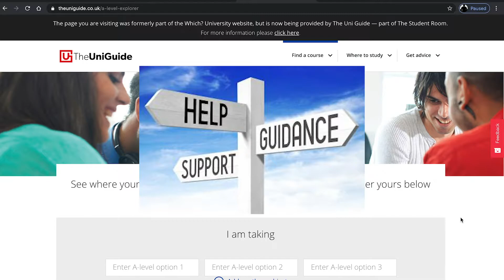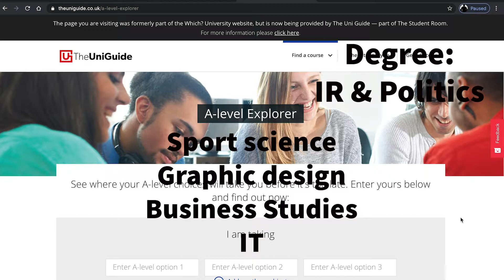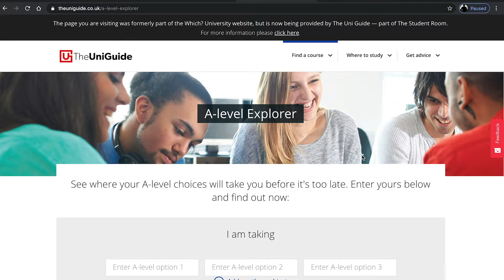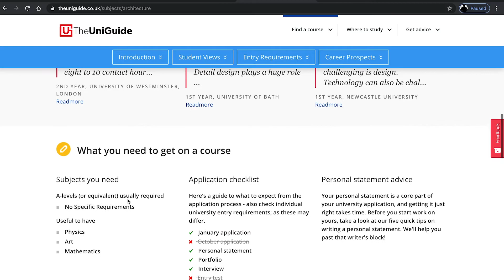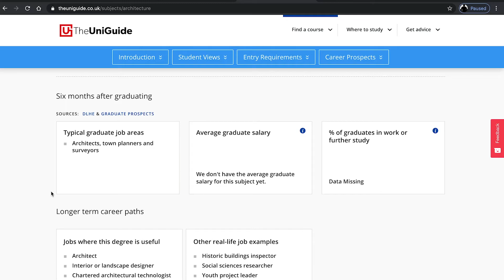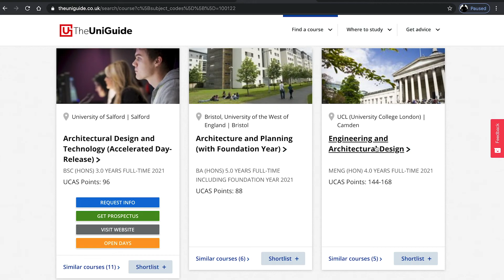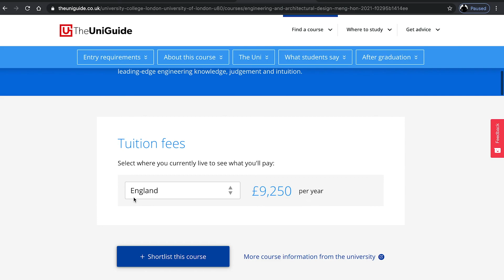Choosing your A-levels Part 1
Guidance on choosing your A-levels

Scroll down to the bottom of this page for the document